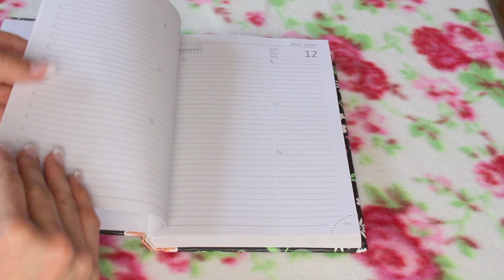DIY Washi Tape Ideas // Belle Lu